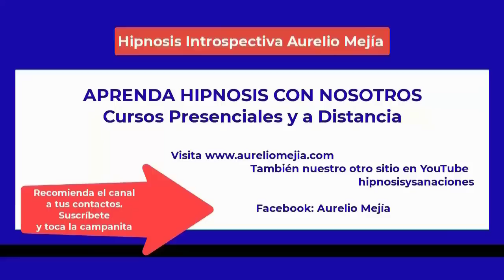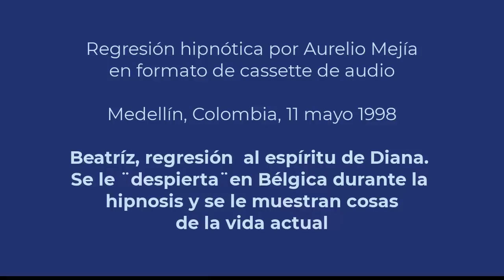5221 Aurelio Mejia Hipnosis. Regresión al espíritu de Diana Se le ¨despierta¨ en Bélgica durante la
Hipnosis introspectiva por Aurelio Mejía en formato de cassette de audio. Regresión al espíritu de Diana. Se le ¨despierta¨ en Bélgica durante la hipnosis. Medellín, 11 mayo 1998.

Curso virtual de hipnosis y cursos presenciales en Medellín, Madrid, Barcelona, Lima y otros lugares durante el año 2022, contactar a Roxana González , o a Erika Ortíz .